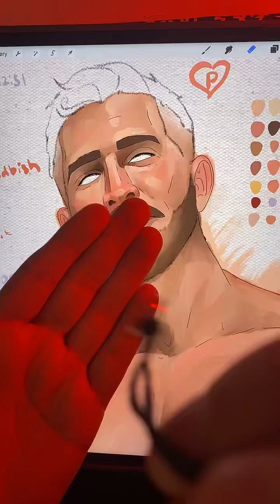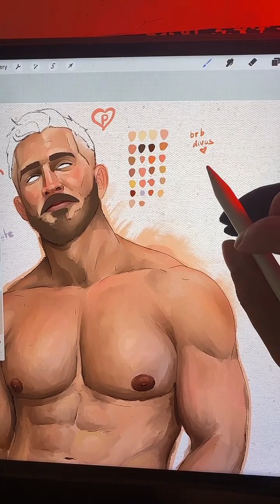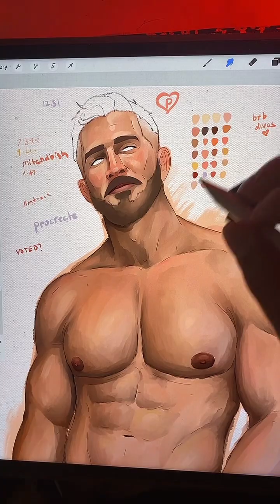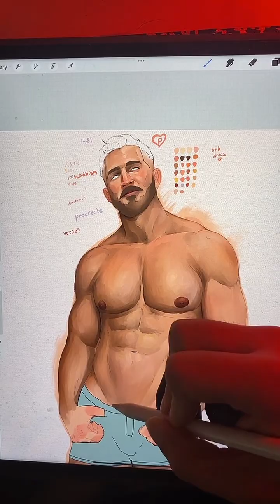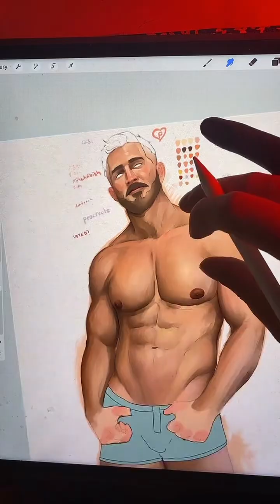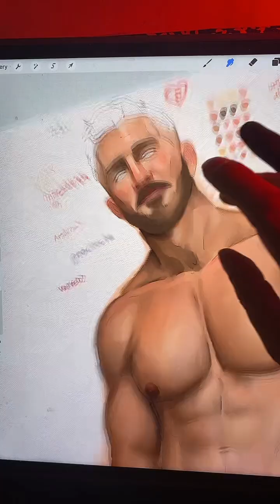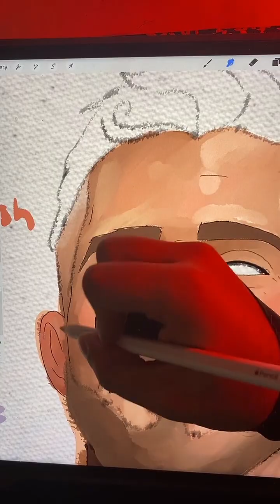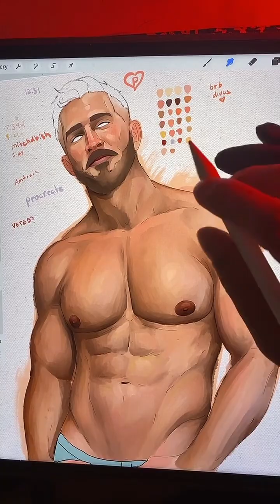Gay Live Art | did you vote er what